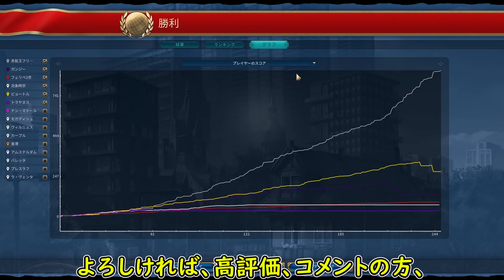【Civ6】結局いつものごり押しでロシアさえも制圧します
皆さんこんにちは、ヘルニアです。

今回はCIV6 ドイツプレイ4回目になります。

アップ時にTwitterでも通知しますので、

DOVA-SYNDOROME
甘茶の音楽工房
魔王魂
その他パブリックドメインのBGM

効果音ラボ
On-Jin ～音人～
OtoLogic